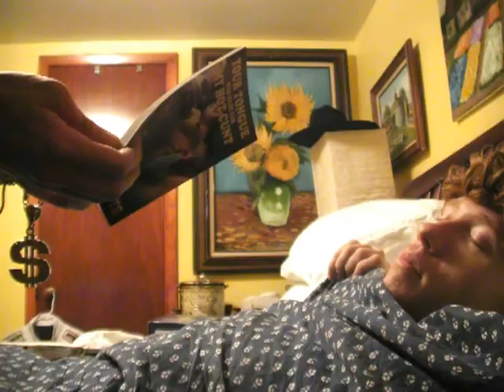THUGS & KISSES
Leon Ryhmes stars in this family comedy about a former killa turned body guard for the Senator's Son.  Can the unlikely pair come together and form a everlasting bond that will save all of their lives.

BROFIST .